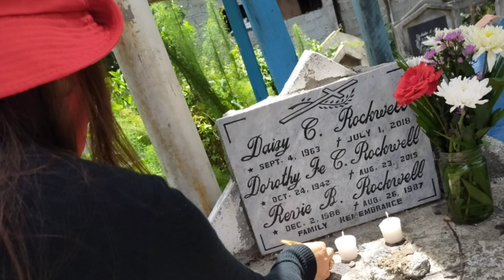BAWAL NA ANG ANGKAS